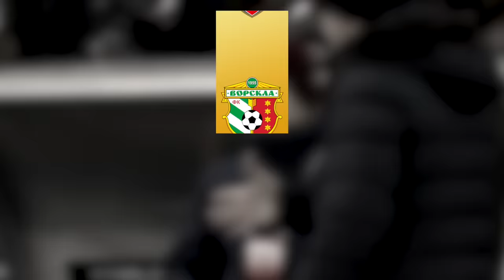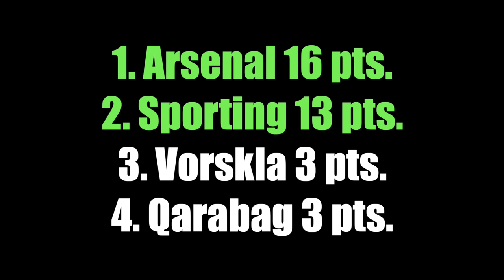Arsenal ● Road to the Final - 2019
Arsenal from London almost won the Europa League in the 2018/19 season. With players like Aubameyang, Özil and many more Arsenal had a real chance of lifting silverware. In the end Chelsea defeated Arsenal. Better luck next time.
Sorare is a free-to-play Fantasy Soccer game where you use your football knowledge to win digital football cards which you own and can sell for real money 💵 . Two Million people have already signed up. ✍️

Last year Sorare raised more than $800 million from investors. Rio Ferdinand and Gerard Piqué were among the investors. Mbappé recently also joined Sorare as an ambassador. Thanks to these investments Sorare was able to get licenses for the Bundesliga, Serie A, La Liga, Ligue 1, Eredivisie and many more leagues.

you get a FREE Limited card if you buy 5 limited cards on auction. IF you don't want to spend anything, the free-to-play version allows you to have fun and win cards which you can sell for real money. Just use your football knowledge and compete against other managers.

You can find me on Sorare under the username Vanemas. See you there!
Vanemas